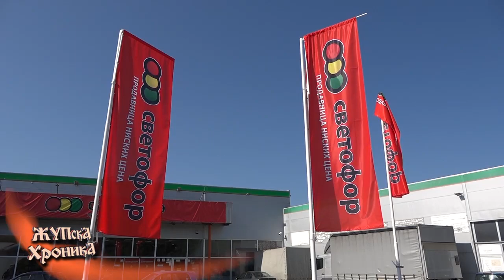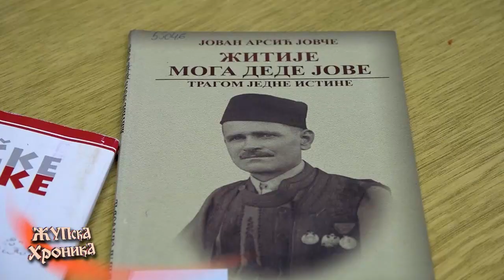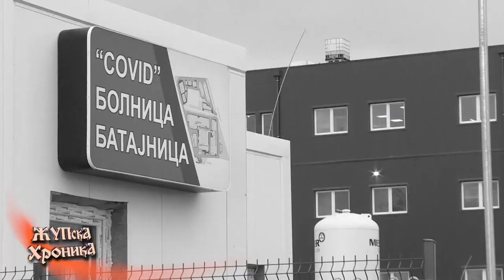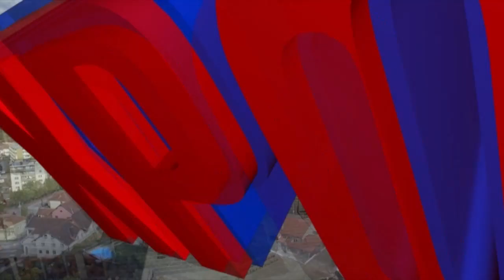365. Zupska Hronika 13. 08. 2021.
-Жупљани прославили Дан ослобођења:Положен венац на Споменик палим борцима.
-У Виткову отворен велики руски маркет „СВЕТОФОР“.
-Доњи Вратари: Овца Цвета ојагњила петоро јагањаца.
-РЕПОРТАЖА: Црква Св.Апостола Петра и Павла у Плочи.
-ГОСТ: Жупски афористичар Јован Арсић Јовче.
-Бесплатни превентивни прегледи у александровачком Дому здравља.
-Апел за вакцинацију.
-Почеле су пријаве за ноћни турнир у малом фудбалу „Преображење 2021“ у Стублу.